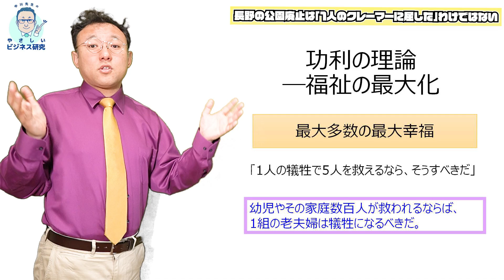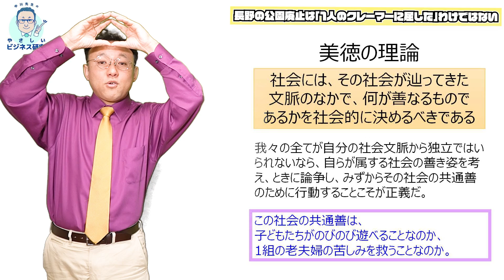長野の公園廃止は「１人のクレーマーに屈した」わけではない【時事解説151】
2021年10月、100名の受講者とともに開学！